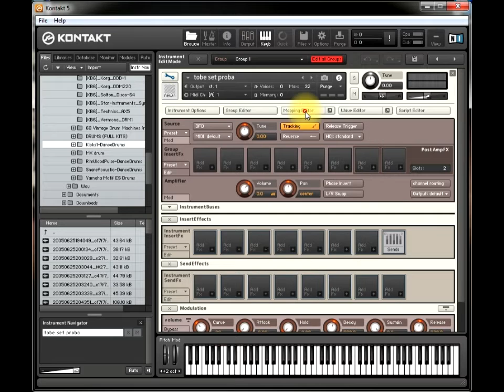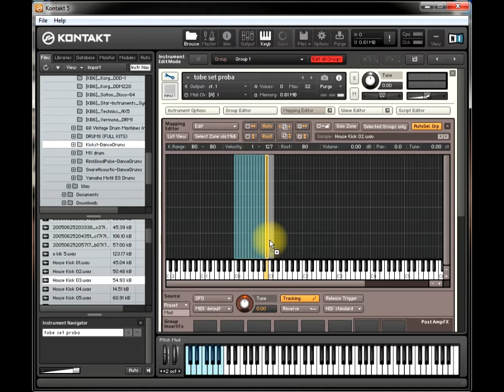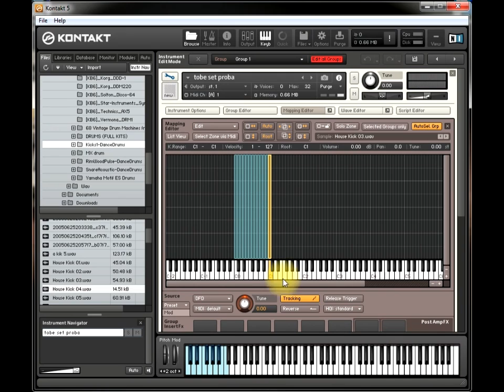How to create drum samples kontakt 5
In acest tutorial voi incerca sa explic cum se creaza un "sample drum" in kontakt 5 . Dupa care samplerul poate fi convertit si importat in clapele ce suporta samplere. Ex:Korg pa 600,korg pa900,pa 800,pa2x,pa3x,pa4x,Tyros2-Tyros5.

How to create drum instruments in Kontakt 5 .